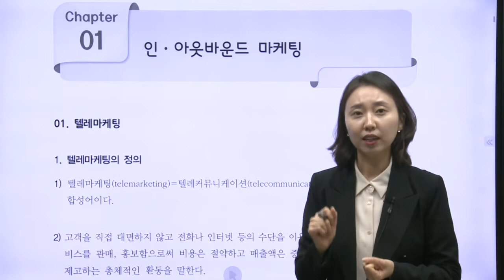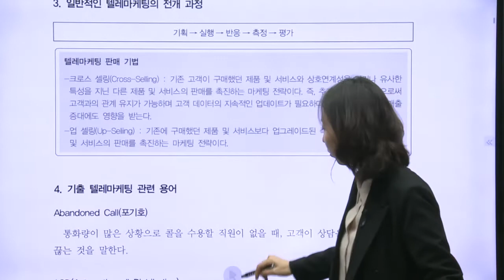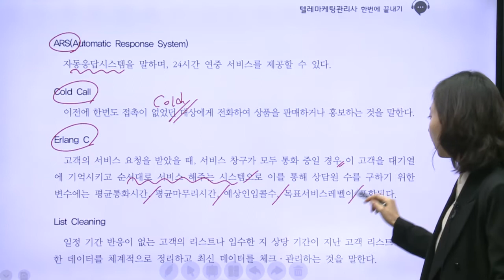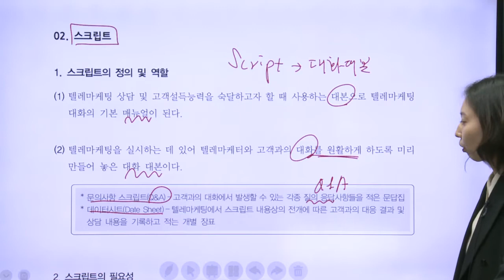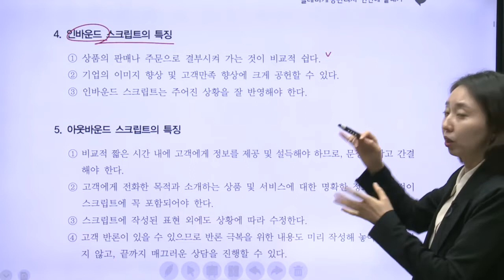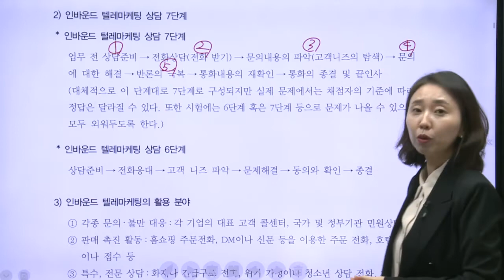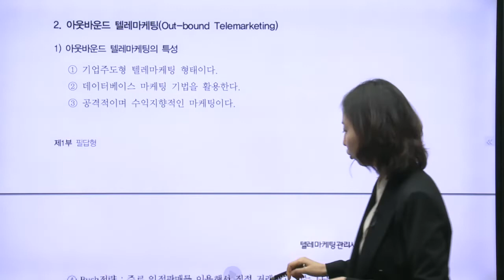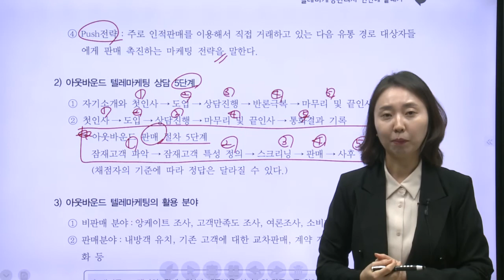2022 텔레마케팅관리사 실기 텔레마케팅실무 맛보기 1강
■ 2022 텔레마케팅관리사 초단기 합격반(교재제공,70%할인)